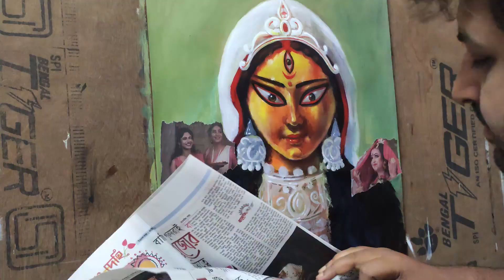Acrylic painting with me | মহালয়া রাতে এবারে আমি কি করলাম ?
Durga potrait Painting, Acrylic painting | MOHALOYA AMI KI KORLAM | মহালয়া রাতে এবারে আমি কি করলাম !